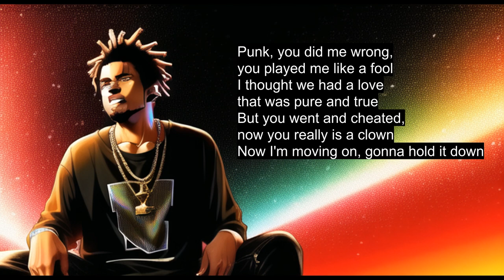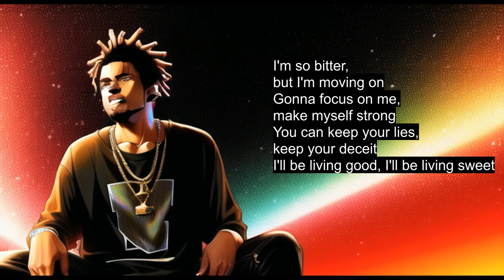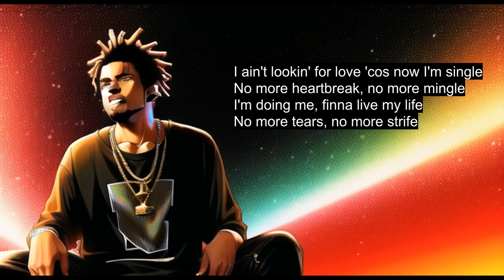Arms Of Justice - Parasite (Lyric Video) ft. Uberduck AI J. Cole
[Official audio and lyric video of "Parasite" by Arms Of Justice feat. Uberduck AI J. Cole]
Genre(s): Hip-hop; TTSR; AI rap

"Parasite" is an AI rap track using an Uberduck AI version of US rapper J. Cole about a male protagonist who calls out and breaks up with his lover for her nefarious character.
The song samples "You Can't Hurt Me No More" by Gene Chandler and the Amen break from "Amen, Brother" by The Winstons.

via the AI rap generator with some tweaks from me